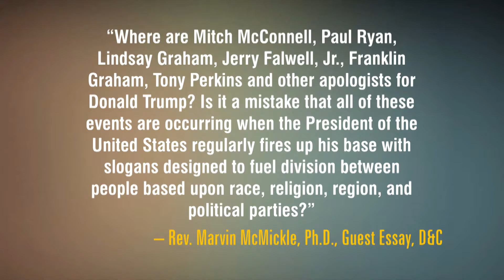Need to Know | January 10, 2019 | Rev. Marvin A. McMickle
To say that the Rev. Marvin A. McMickle is a powerful presence in the Rochester community is an understatement. The President of Colgate Rochester Crozer Divinity School is widely known for being an active member in the fight for social justice. He’s certainly not afraid to get political and has no fear in ruffling the feathers of fellow leaders. Whether you’ve read one of his 12-plus books, checked out his guest essays in the Democrat & Chronicle, listened to one of his speeches, or sat in on a lecture, you are sure to walk away rethinking your role as a member of the human race. McMickle announced his retirement as President of Colgate, effective this June, but that doesn’t mean his pursuit for racial, social, and economic justice will end.